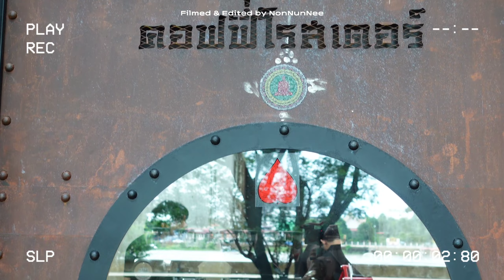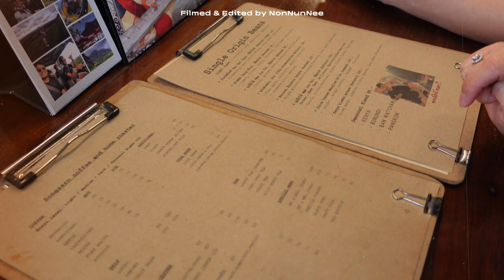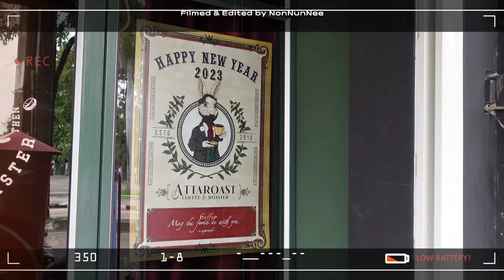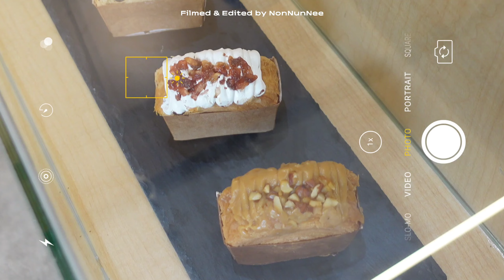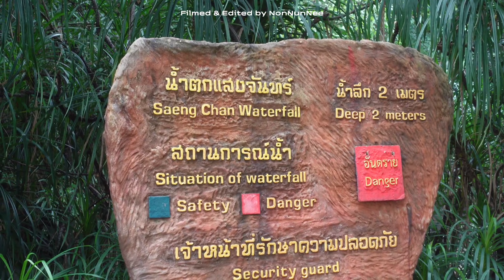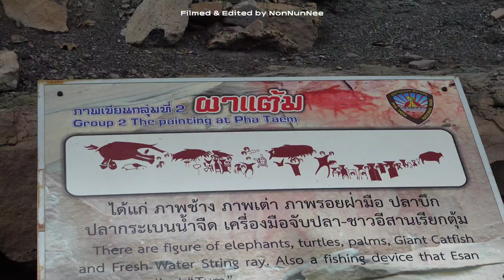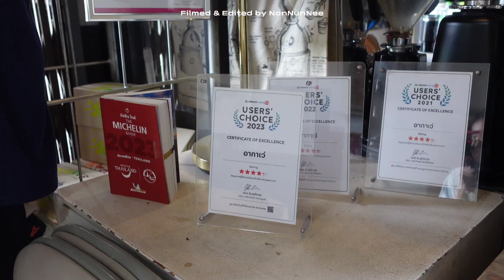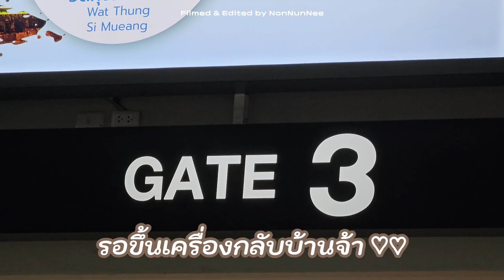🙋‍♀️ เที่ยวอุบลราชธานี 1 คืน แบบครบๆ ไปวัด เที่ยวน้ำตกคาเฟ่ปังมากๆ || NonNunNee : โน่นนั่นนี่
NonNunNee - โน่นนั่นนี่
Cafe : Food : Hotel : Travel

ติดตามช่องทางอื่นๆของโน่นนั่นนี่ได้ที่  ~
Music ~
Sea Adventures
After You, Sir!